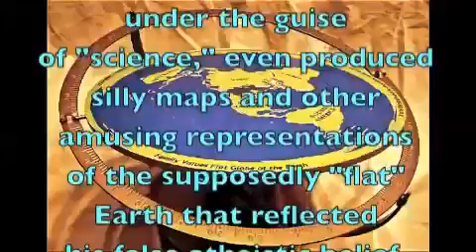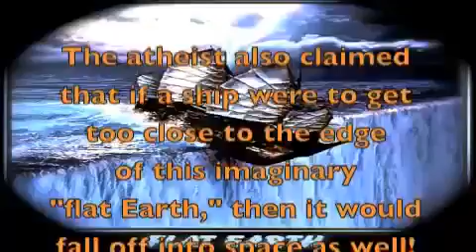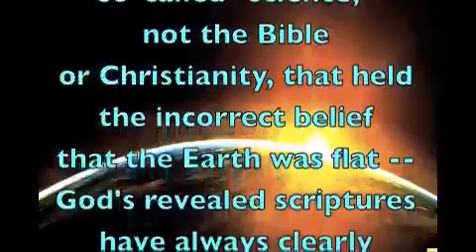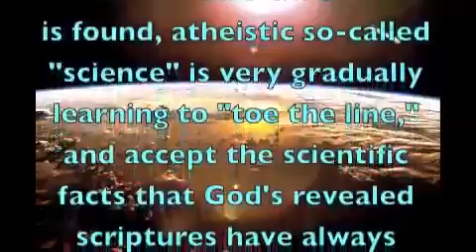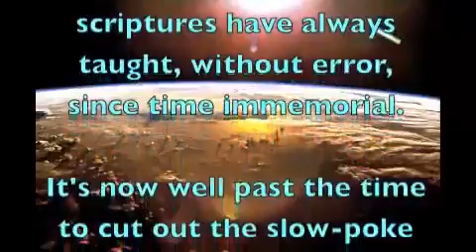ATHEIST DOGMA CLAIMS THE EARTH FLAT